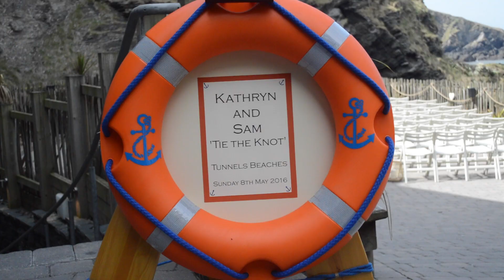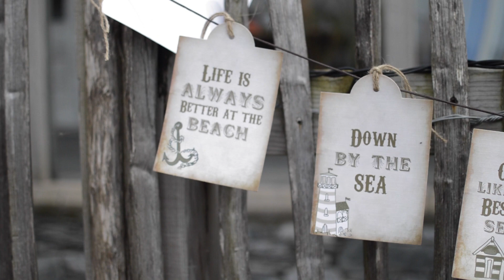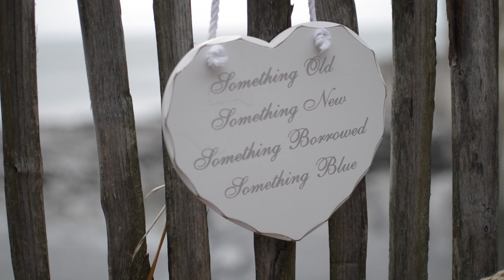Kathryn and Sam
Kathryn and Sam's Wedding 8.5.16 Tunnels Beaches Devon